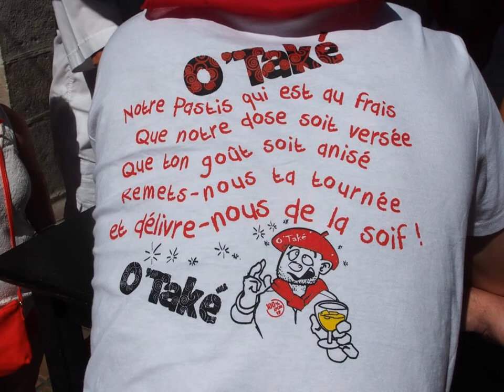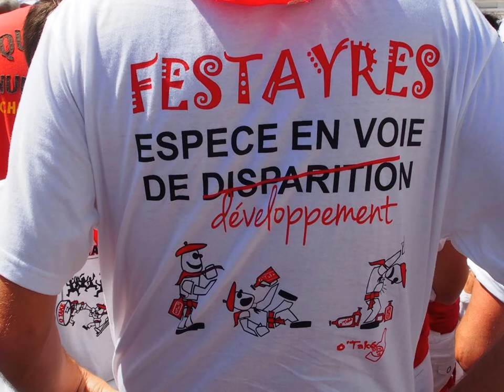Fêtes de Bayonne